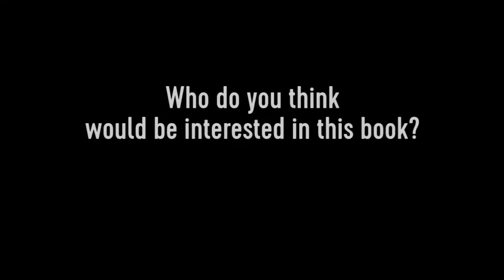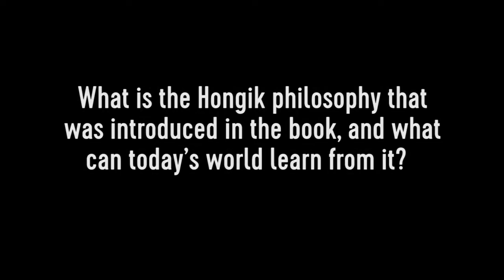Possible Solution to the World's Problems? Interview with Prof. Emanuel Pastreich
Emanuel Pastreich, PhD, Harvard and Yale-trained scholar of classical East Asian literature and co-author of "Earth Management: A Dialogue on Ancient Korean Wisdom and Its Lessons for a New Earth," answers questions about the book. He looks into traditional Korean philosophy and shares how it offers answers to what each of us can do to make real changes in the world.

Prof. Pastreich takes deep interest in the potential for a sustainable spiritual society offered by traditional Korean culture. He teaches at Kyung Hee University and serves as the director of The Asia Institute in Seoul. Pastreich has worked as a consultant to both local and central government in South Korea, as well as a variety of American, Korean, and Japanese research institutions. His book, "The Republic of Korea of Which Koreans Are Ignorant," was a best seller in Korea and was praised by the Korean president.